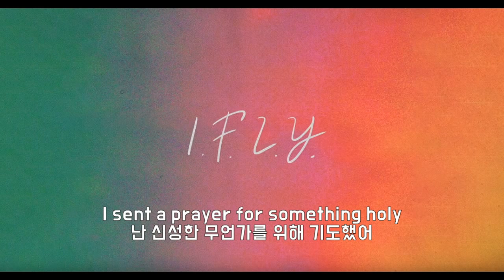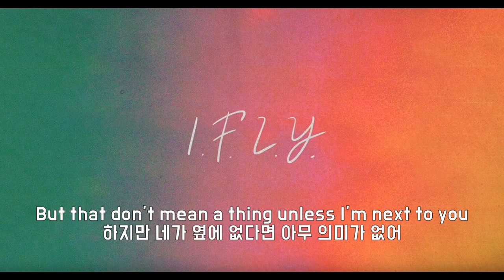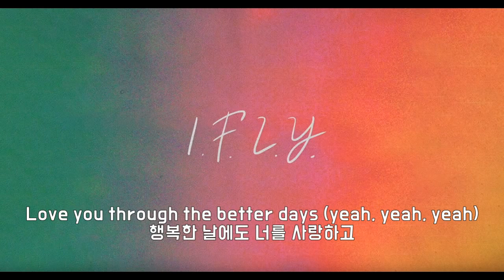널 미친듯이 사랑해, Bazzi - I.F.L.Y. (2019) [가사/번역/해석]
"Mine" 으로 인생역전에 성공한 아메리칸 싱어송라이터, Bazzi입니다. 초등학생이 되던 시기에 아라빅 우드와 기타치는 법을 전문적으로 배웠다고 하네요. 이 후 2012년에는 유튜브에 많은 가수들의 곡들을 커버하여 올리기도 하며 가수의 꿈을 키워가기 시작했죠.

I.F.L.Y.는 앨범 [Soul Searching]의 수록곡으로, 그의 슈퍼모델 여자친구 Renee Herbert에게 바치는 곡이에요.
널 정말 사랑한다고 이야기하고 있네요 ㅎㅎ